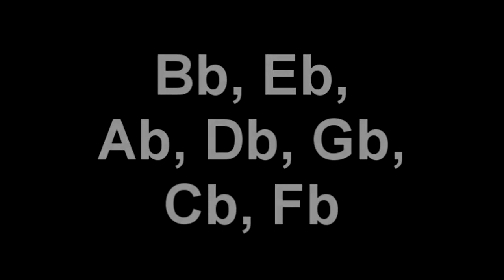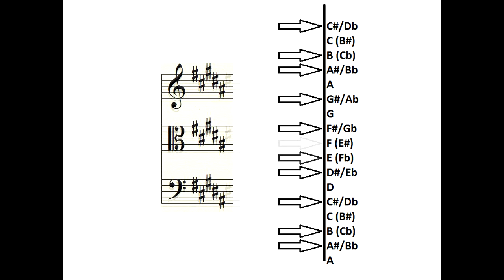Finding Half Steps 04